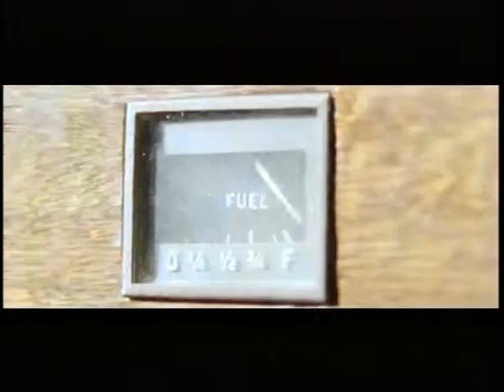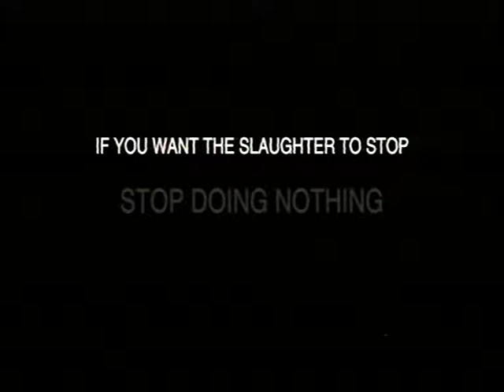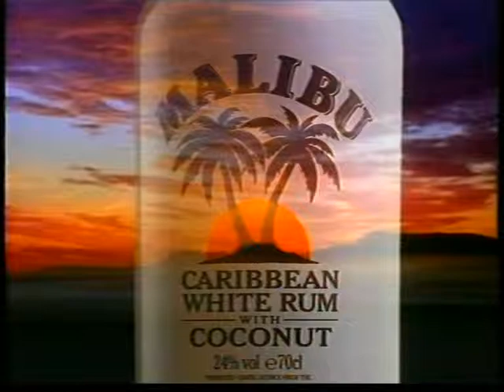Matin Sullivan TV Commercials Showreel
Archive TV Commercials 1990's